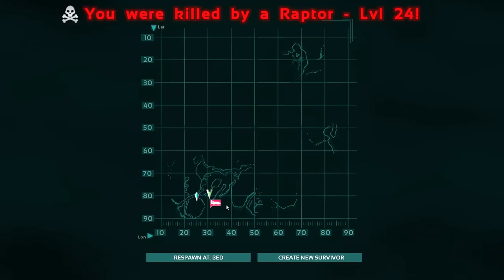Let's Play Ark Survival Evolved - Episode 10 - GET OVER HERE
Let's Play Ark Survival Evolved, shall we? In Ark Survival Evolved players are tasked with surviving a primitive world full of dinosaurs! Feed, fight and make dino friends in Ark Survival Evolved!